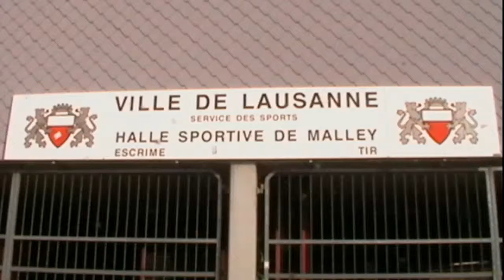Le métier de maître d'armes (2012)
Julian (12ans) fait l'interview du maître d'armes Vivian Garnier du Cercle des Armes de Lausanne (CAL)